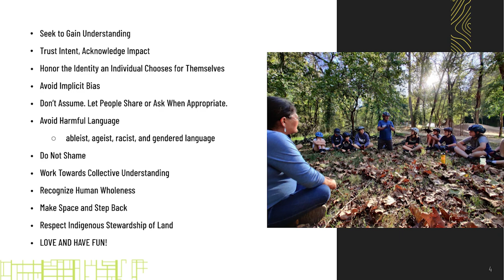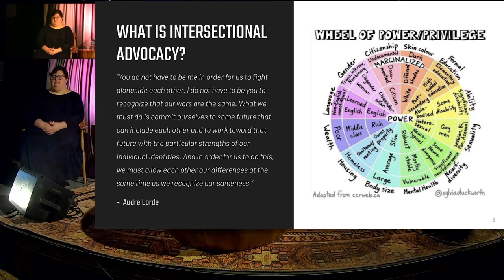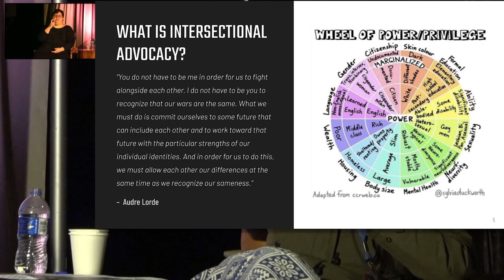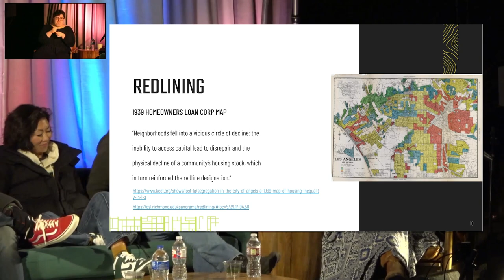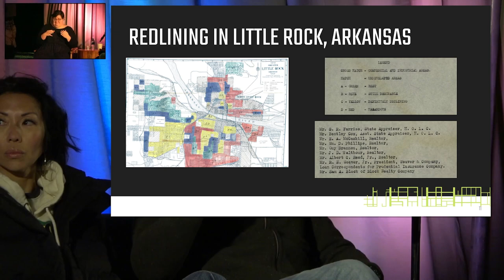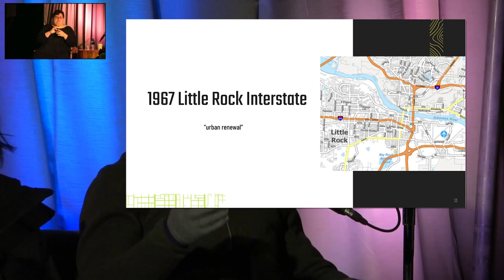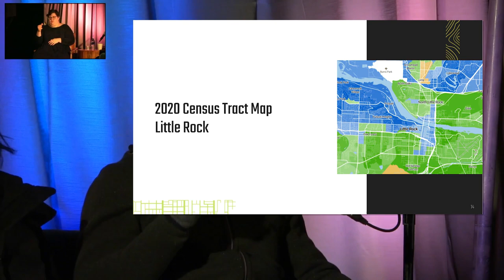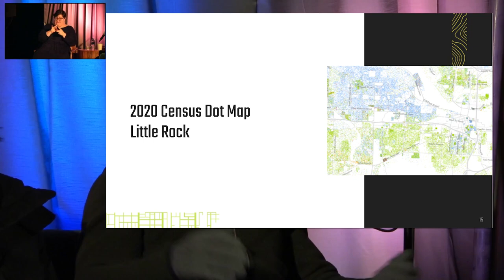Pass the Mic: Bike Culture in the Us and How We Got Here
"Trailblazers' Pass the Mic series returns, coinciding with the 2022 Bicycle Leadership Conference presented by PeopleForBikes. In this fourth edition we will take a look at the existing state of bike culture in the US, the ways in which systemic racism has created an ecosystem that affects our experience in the world on bikes, as well as sustainable, grassroots solutions to co-creating an ecosystem that works for ALL of us. Weaving storytelling, visuals, and historical references in a unique format with experts from the cycling and infrastructure world, all attendees will walk away from the session with a basic toolkit of ideas and direct action to spark grassroots change in their communities.
This event is included in participation with the PeopleForBikes SHIFT'22 Bicycle Leadership Conference and is open to Northwest Arkansas' cycling leaders, business representatives, partner organizations, and community members looking to learn and take action. "